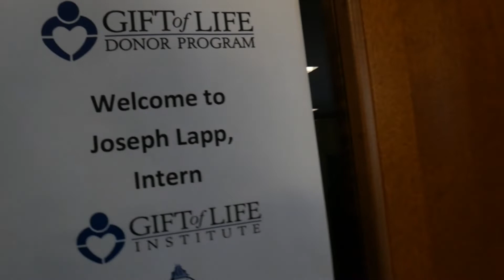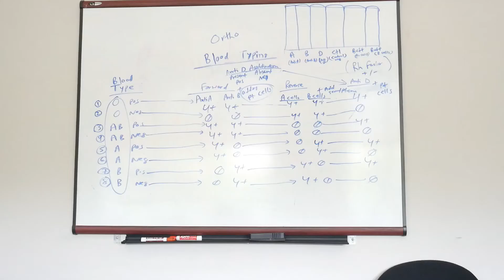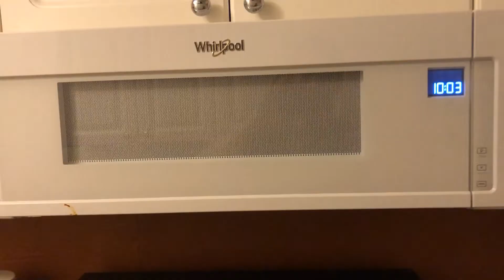A Day in the Life of My Summer Internship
Hey y’all! This is what a typical day at my summer internship looks like! Hope you enjoy the video! Drop any questions in the comments.

Hi, my name is Joe and I am a Junior at Juniata College studying biochemistry. My goal with this channel is to show you my life as a College Student and how it all fits together in my journey towards medical school.

Adding some tags cuz college isn’t cheap.

Juniata College
Ivy League
Harvard
Princeton
MIT
Yale
Stanford
Columbia
Duke
Cornell
Dartmouth
USC
UC Davis
University Chicago
Bowdoin
UPenn
Pitt Honors
Penn Sate Honors

1600 SAT
36 ACT
AP Chemistry
AP Biology
AP composition
AP Comparative Government
APUSH
AP World History
AP Physics

Medicine
Medial School
MCAT
4.0 GPA
Harvard Medical School
UPenn medical school